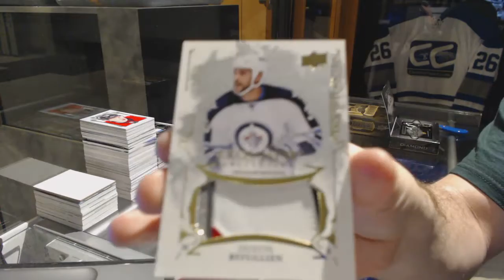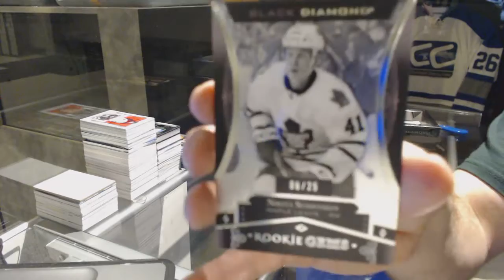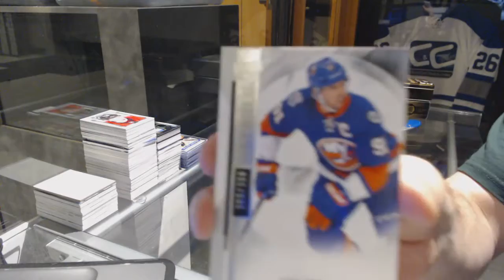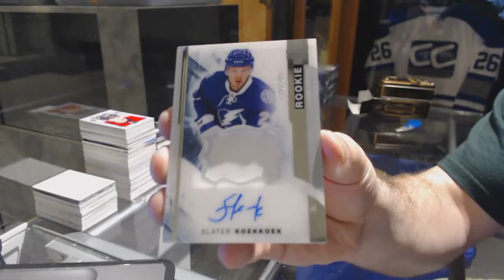16-17 UD Black Diamond & 15-16 UD Premier Hockey Box Break - C&C GB #7270